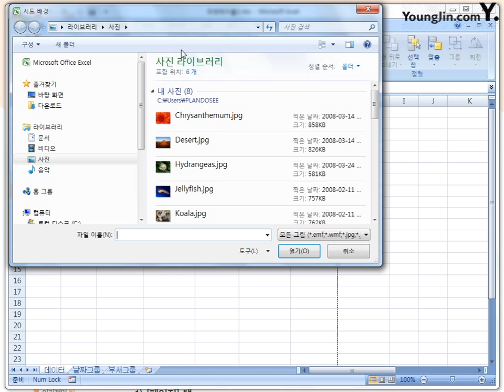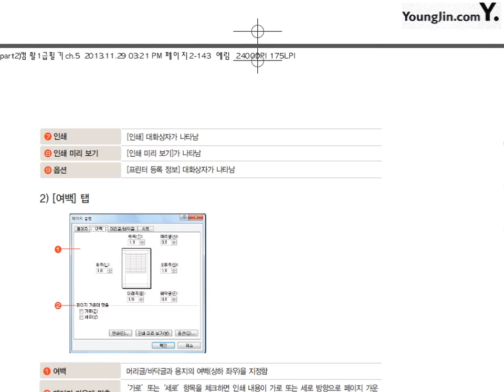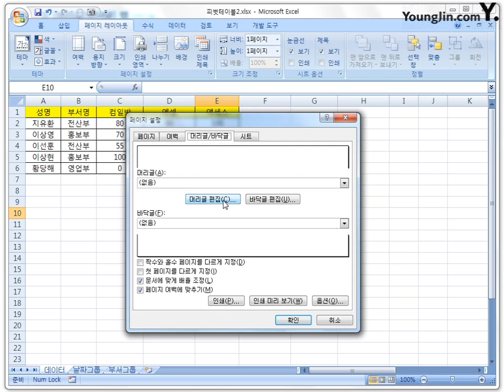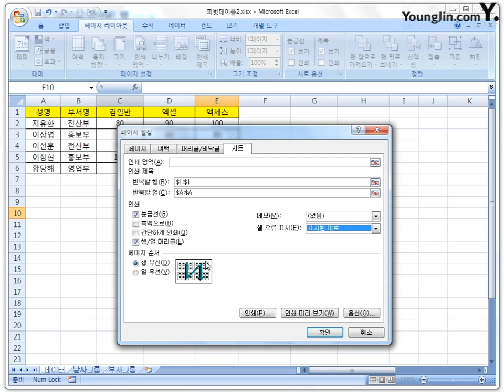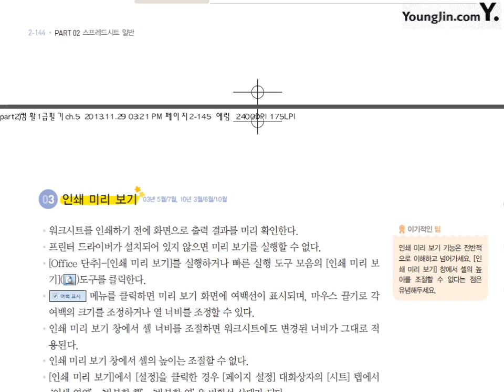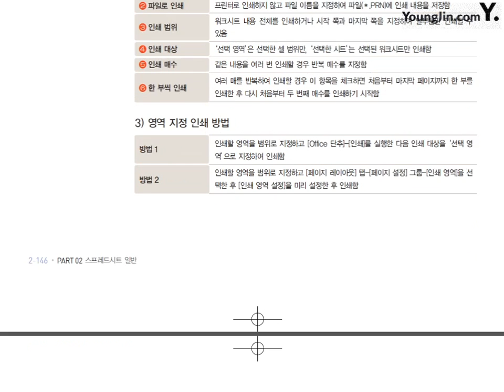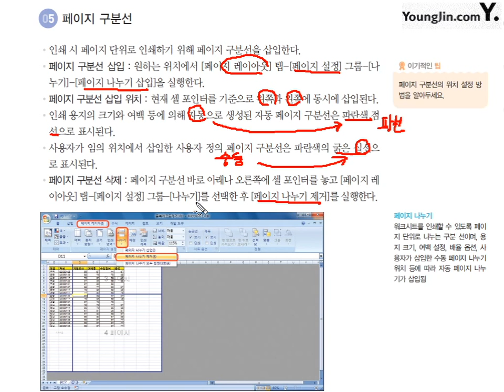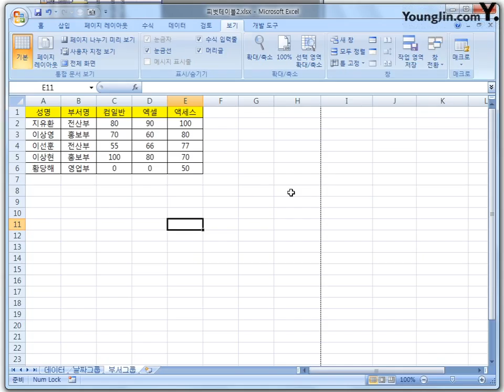30 [스프레드시트일반] 인쇄